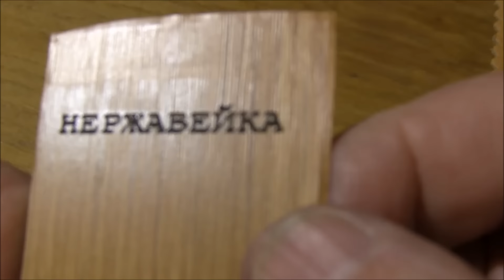Лазерная гравировка нержавейки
Неудачная попытка нанести рисунок на металл. Может быть слабый прожиг. Может нержавейка не та.